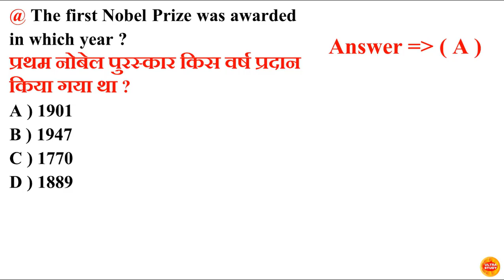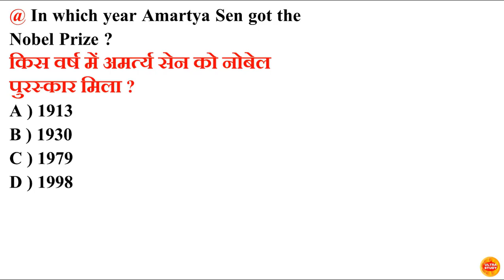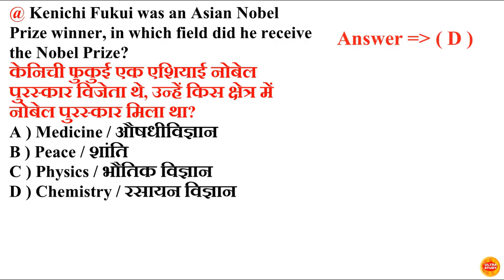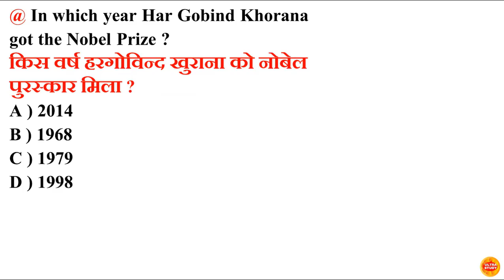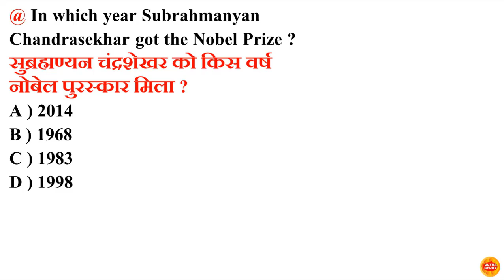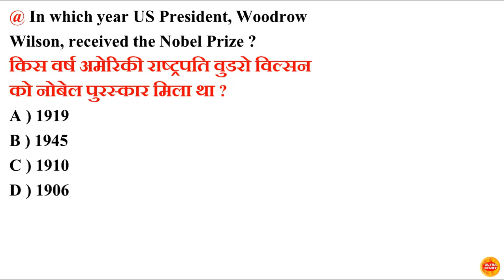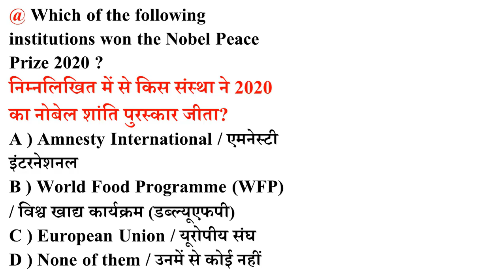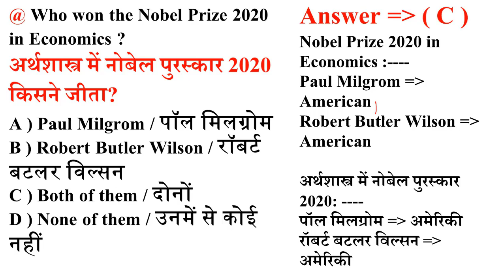Nobel Prize 2020 l Current affairs l Nobel Prize Winners 2020 l Nobel Trick l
World Cities on River Banks

nobel prize
2020 nobel prize
nobel prize 2020 economics,
economics nobel prize 2020,
2020 nobel prize winners,
nobel peace prize,
emmanuelle charpentier,
andrea ghez
,roger penrose,
awards and honours2020
,reinhard genzel,
paul milgrom,
nobel 2020,
louise gluck,
ultra study
,current affairs